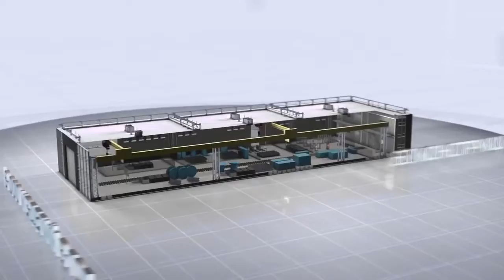мыработаем FAVOR-GARANT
Описание компании:
OОО «ФАВОР-ГАРАНТ» — производственная компания федерального уровня.

Основные направления деятельности — дизайн, проектирование, производство и монтаж рекламных конструкций, уличной мебели, объектов для благоустройства городской инфраструктуры и других видов конструкций.

Продукция компании OОО «ФАВОР-ГАРАНТ»:

OОО «ФАВОР-ГАРАНТ» создает стильную, современную продукцию, которая
производится с использованием высокотехнологичного оборудования,
качественных материалов и запатентованных систем.

Продукция:
- Динамические реклмоносители Тривижн
- Рекламные щиты
- Световые короба
- Остановочные павильоны
- Модульные конструкции
- Рекламные тумбы
- Конструкции для благоустройства города

Производство OОО «ФАВОР-ГАРАНТ» обладает разнообразным оборудованием для металлообработки. Это позволяет нам выполнять различные заказы любой сложности, которые могут быть выполнены как серийно, так и в единичном варианте — для нестандартных конструкций.

Услуги дизайн-бюро:
- Моделирование и прототипирование
- Разработка макета
- Широкоформатная УФ печать

Услуги конструкторского бюро:
- Проектирование конструкций
- Прочностной расчёт
- Авторский надзор

Услуги механообработки:
- Плазменная резка листового металла, стального проката
- Лазерная резка листового металла, стального проката
- Распиловка
- Гибка листового металла
- Вальцовка изделий
- Сварка (стальные трубы, алюминиевые профили)
- ЧПУ обработка (фрезеровка)
- Покраска